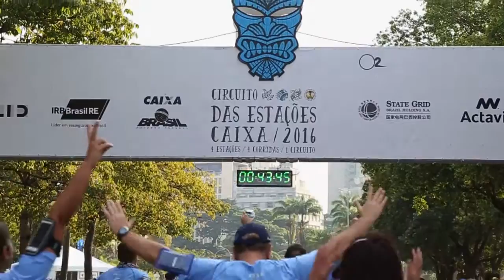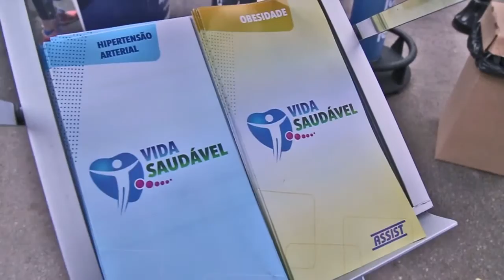Circuito das Estacões - Inverno - ASSIST - Alex Melo filmes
corrida das estações etapa inverno, Assist